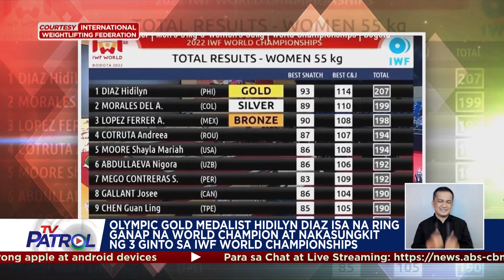Hidilyn Diaz, nag-uwi ng 3 ginto sa Int'l Weightlifting Federation | TV Patrol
Mula Olympics, Asian Games at Southeast Asian Games, kumpleto na ang koleksiyon ng gintong medalya ni Hidilyn Diaz.